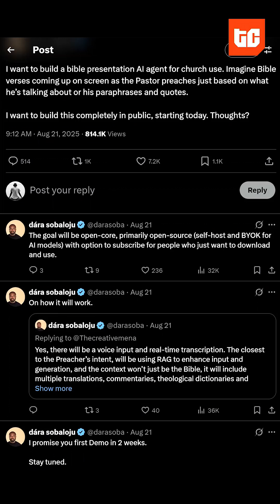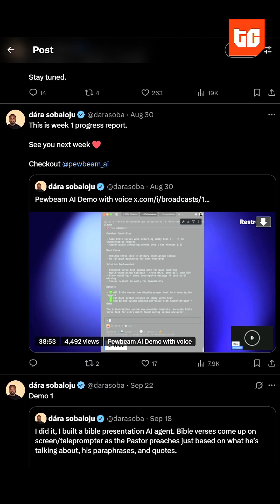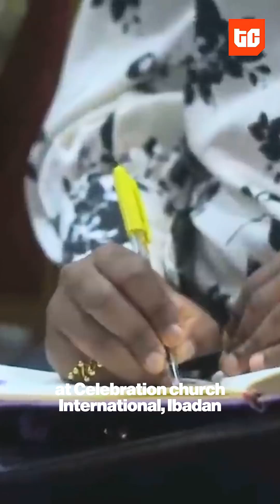This Nigerian developer is using AI to transform church services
Nigerian developers are reimagining how the church and technology can work together, creating tools that can solve real-time challenges during services.

One of them, Dara Sobaloju, built Pewbeam AI, a tool that automatically displays Bible verses as the pastor preaches, based on their words or paraphrases. It was first tested last month at @cciglobal Ibadan, with plans for wider rollout.

Here’s Dara sharing the inspiration behind Pewbeam AI and how the tool works.

Would you like to see something like this in your church? 👀